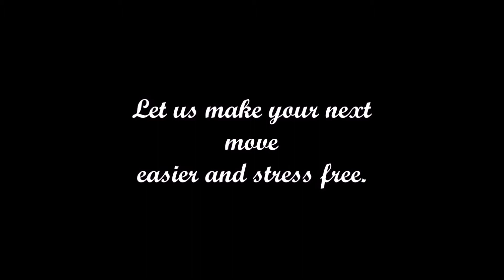Spinner baits and jigs equal Fall bass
Lowell catches late fall bass on spinner baits and jigs.